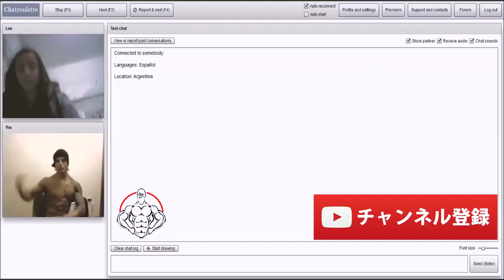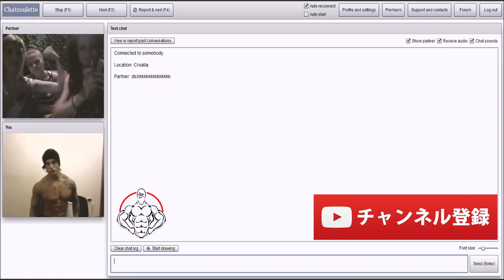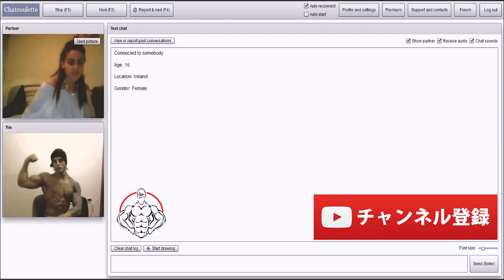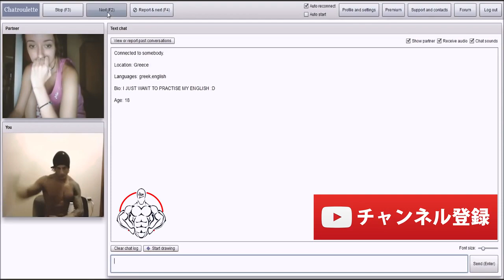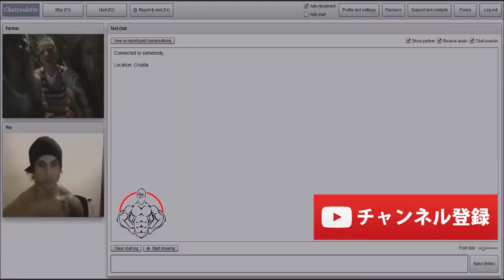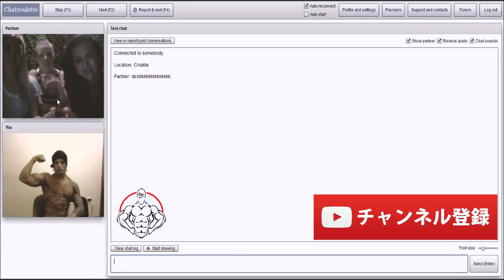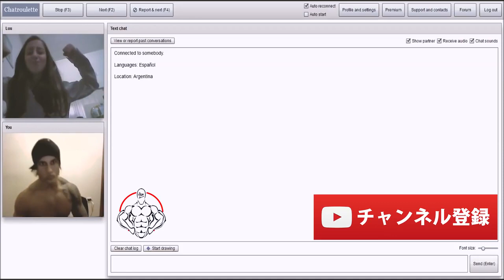【筋トレ】Cornnor Murphy